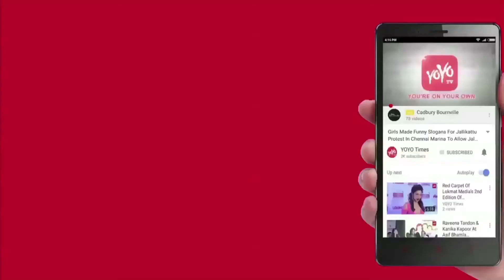Is There Any Reason Behind Pawan Silent On Girijana University..!! | Vizianagaram | YOYO Times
Sharp yet constructive criticism against Pawan Kalyan, Minister Sujay Krishna has asked Pawan Kalyan to know the subject completely before he speak on an issue. Strongly retaliating Pawan's allegation that development hadn't taken place in Vizianagaram district, Sujay Krishna advised Pawan to first know the issues in the local area before visiting the place. He said Pawan should know the facts about state government's development activities in the district. Without having any agenda or political ideology or any priorities, how can Pawan do Porata Yatra? It shows his poor knowledge," said minister Sujay Krishna. Sujay has questioned Pawan over his silence on the Centre's injustice meted out to Andhra Pradesh. He asked why Pawan has not raised the issue of Girijana University that was not sanctioned by the Centre to Vizianagaram district and why the Central Cabinet has not taken any decision on it yet. people have various doubts on Pawan's 'understanding' with BJP and Pawan's speeches are further adding to those doubts.